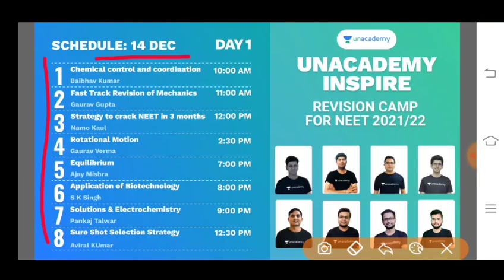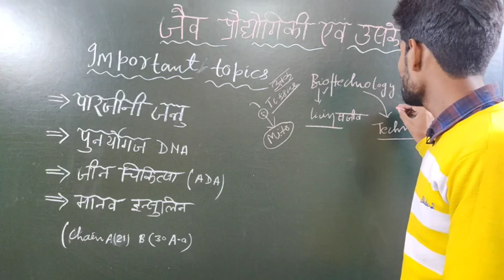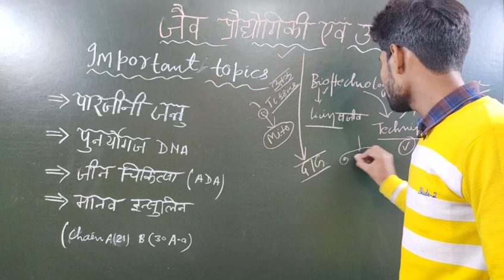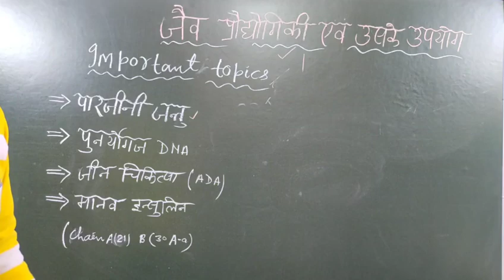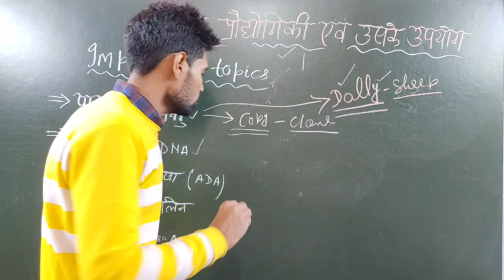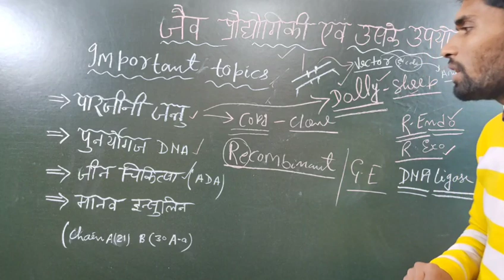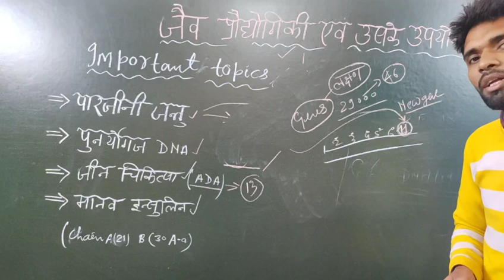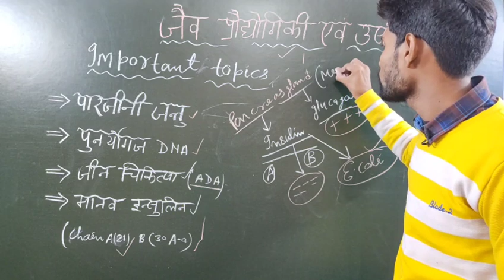Biology 2021 बोर्ड परीक्षा में आने वाले महत्वपूर्ण प्रश्न/12th Revision (जैव प्रौद्योगिकी सिद्धांत)